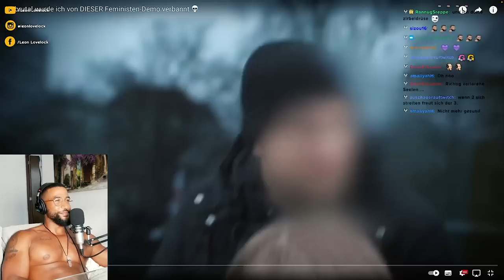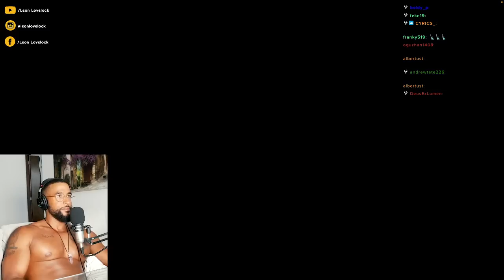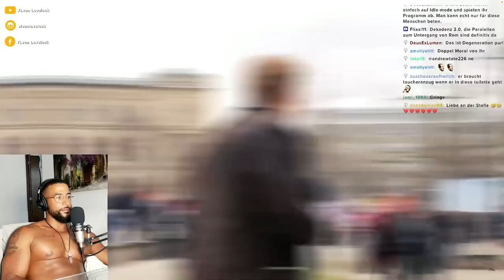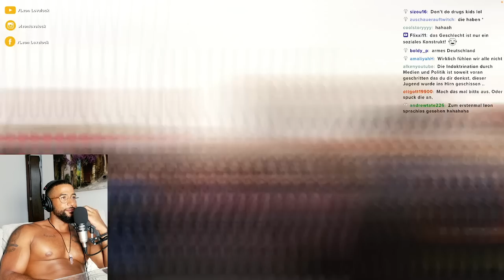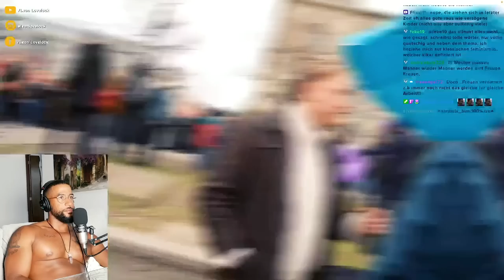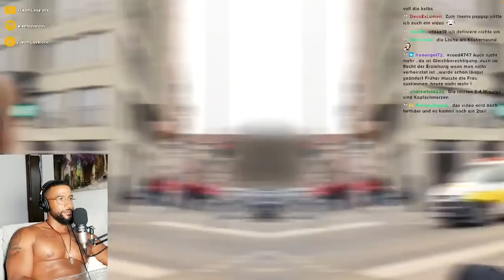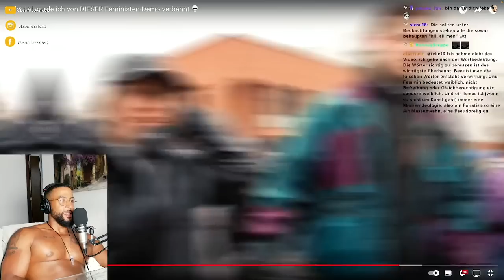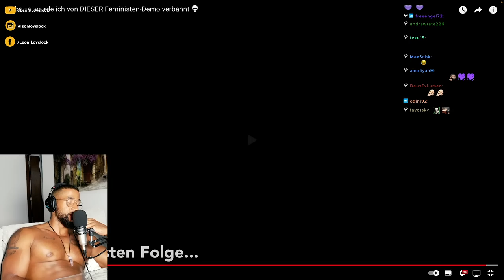DIESE FRAU BRINGT UNSEREN UNTERGANG 😱 FEMINISMUS GEHT SCHIEF! REACTION - Leon Lovelock